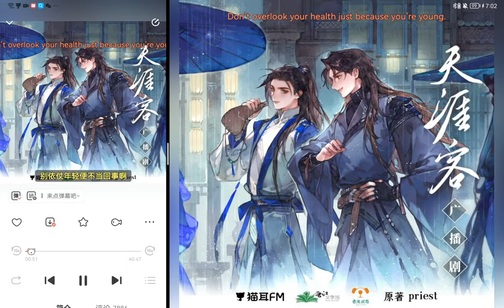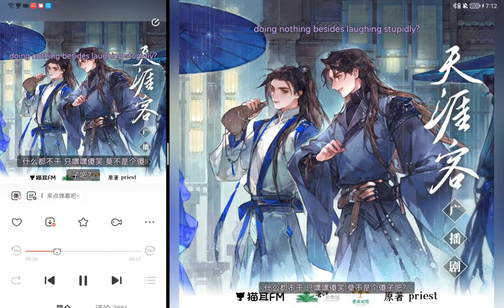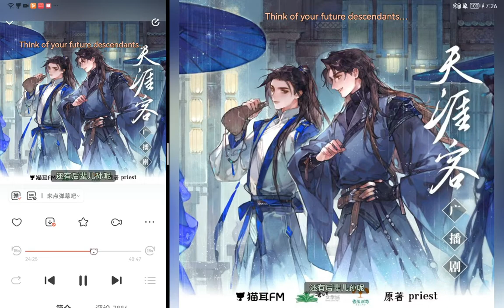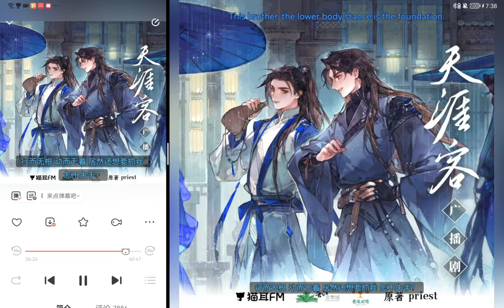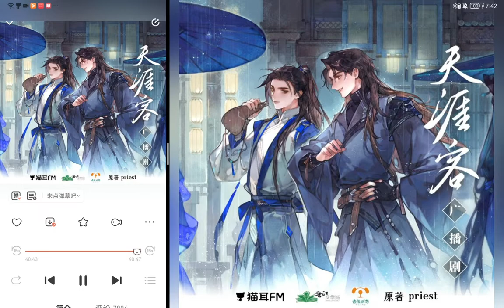【ENG SUB】EP 1 | Faraway Wanderers Audio Drama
1. The radio play is based entirely on the original story without any changes.（For example, the original novel does not have the five senses gradually lost this setting）
2. Casting according to the original novel, the character of the people set up a great change, basic can be regarded as two works, please do not put the voice into the actor's face.
3. Please separate the book and drama，It's better not to compare them.Enjoy watching!!!